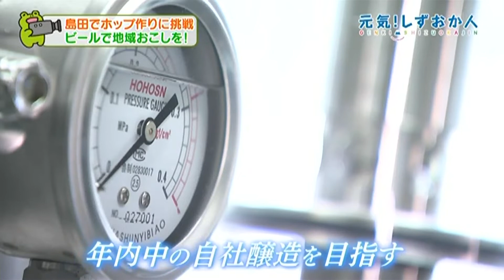12/21 第56回すんてれ まちのめっちゃ美味しい情報 長谷通りごちそうマート 鈴木俊夫さん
【ゲスト】
長谷通りごちそうマート
鈴木俊夫さん

毎週火曜日の昼12時から60分間のライブ番組。
「すんてれ」とは「しずおか駿府城テレビ」の愛称なんです。

静岡市某所にある「すんてれスタジオ」から世界中どこまでも。
地域と地域をみんなの興味関心でつないでいきます。
住む・食べる・楽しむ・音楽・スポーツ・温泉...など。

生放送だから、想定外のトラブル発生もあり！
スタッフもみなさんと一緒に楽しんでいます。

このチャンネルを見ていいなと思ったら、